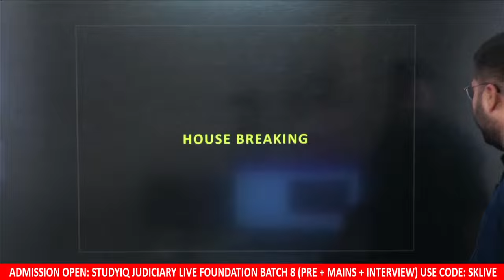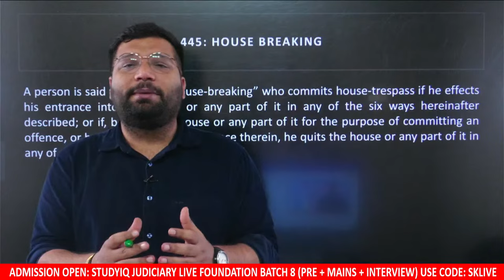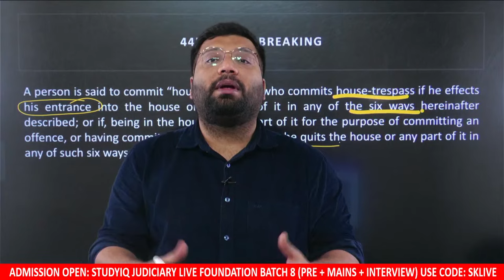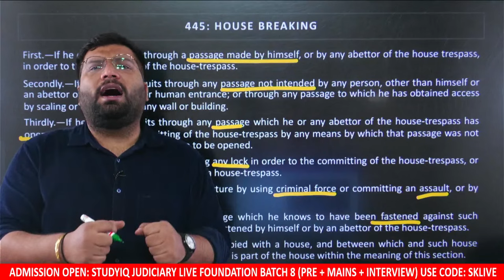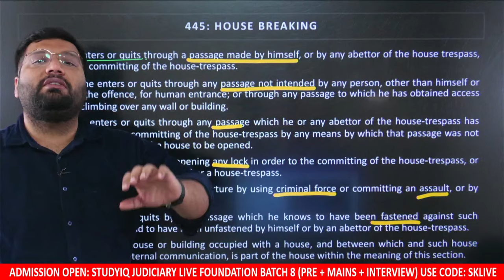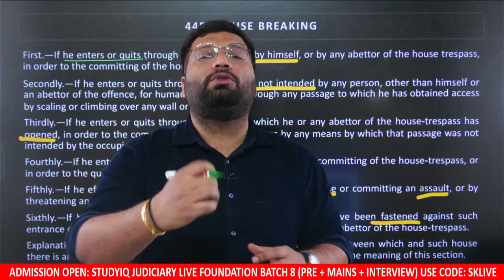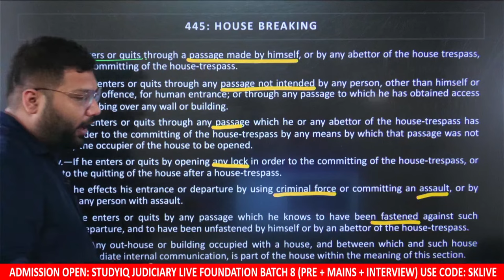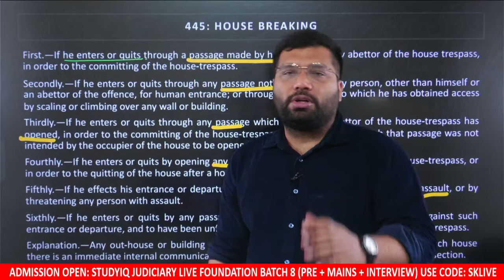House Breaking | IPC | StudyIQ judiciary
In this video, we delve into the legal aspects of house breaking as defined in the Indian Penal Code (IPC). Join StudyIQ Judiciary for a comprehensive exploration of this crime, its classifications, and the associated legal implications. This content is invaluable for law students, judiciary exam aspirants, and anyone interested in understanding the legal framework surrounding house breaking.